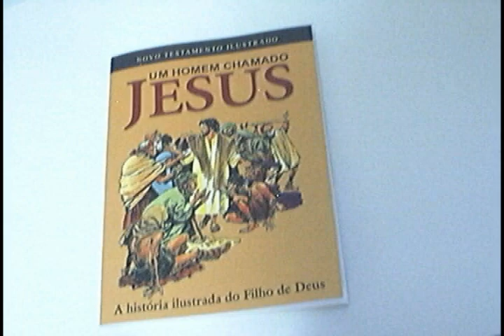Dogwood - Do or Die c/ legenda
Video-clip produzido para a disciplina de Lingua Inglesa do curso de Arte e Mídia - UFCG.

Foram utilizadas imagens do filme A Paixão de Cristo de Mel Gibson. Julho de 2008